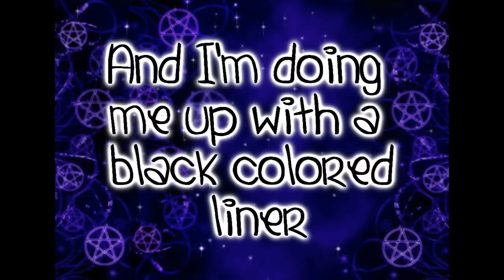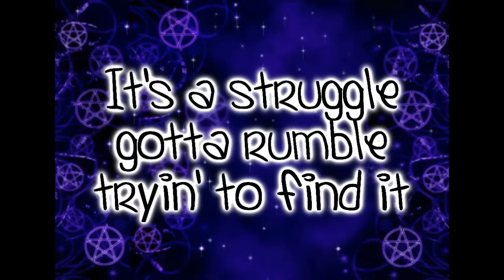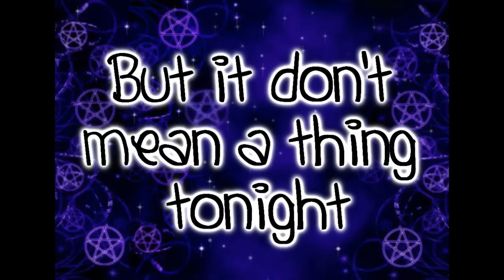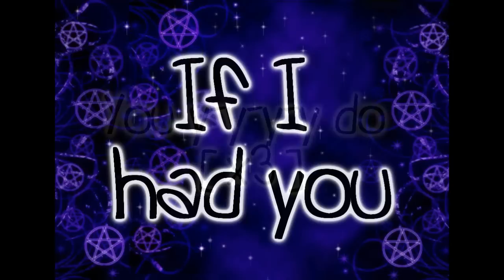If I had you - Adam Lambert [ lyrics ]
made in Sony vegas .
Sorry if any lyrics is wrong .

- Patricia Lyka -